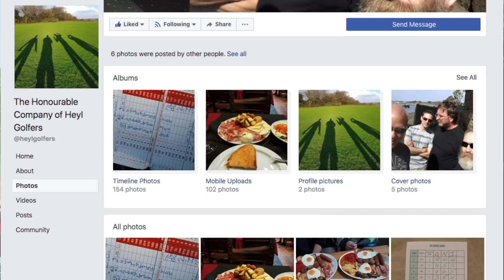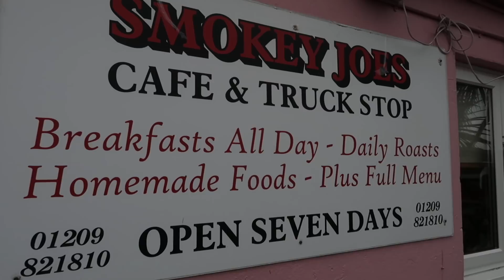COME PLAY A ROUND WITH OGGIE. The Honourable Company of Heyl Golfers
IN TODAY'S VIDEO I AM BACK AT HAYLEGOLF AND DRIVING RANGE WHERE I ANNOUNCE THE START OF THE NEW SERIES OF COURSE VLOGS WHICH WILL BE TITLED... "A ROUND WITH OGGIE"

AND WHILST THERE I GET INVITED TO PLAY A QUICK GAME OF GOLF WITH A SMALL GROUP OF FRIENDS CALLED THE HONOURABLE COMPANY OF HEYL GOLFERS.

NONE OF THEM ARE OFFICIAL MEMBERS OF A GOLF CLUB BUT THEY PLAY EVERY WEEK IN AND AROUND THE PAY AND PLAY COURSES IN WEST CORNWALL.

IT WAS A FREEZING COLD MORNING AND THE WIND HOWLED AND CUT DEEP INTO OUR BONES BUT THE WELCOME WAS WARMING AND THE SMILES EVEN MORE SO.

I WILL BE FILMING A FULL ON COURSE VLOG WITH THE COMPANY LATER IN THE YEAR WHEN THE WEATHER IS WARMER AND I CAN REGAIN THE FEELING IN MY FINGERS HA HA.

Music HIT MY SOUL by SILENT PARTNER via Youtube Free Music System

My Main Camera Canon 80D 18-135mm IS USM lens